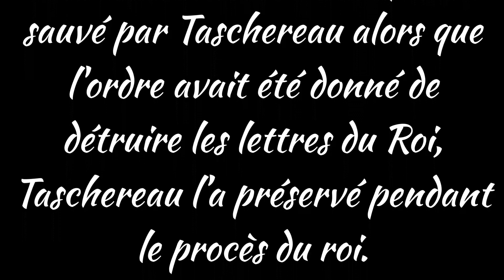l'appel à la nation partie 6